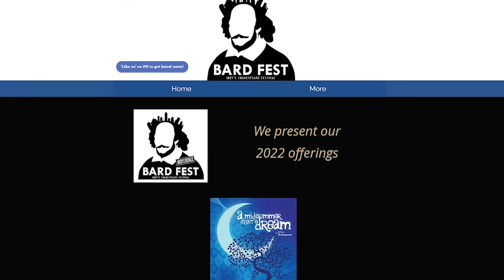A Midsummer Night's Dream, at @artsforlawrence7375 - a @bardfestindianapolis4417 special!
Afton Shepard is in the cast, and our bud Matthew Socey is directing this production of the Shakespeare mainstay at a brand new outdoor venue at Arts For Lawrence; that's in Fort Ben, BTW.  We talk about the play itself, and how this (and every) production has its own personality.  And its FREE, July 21st through the 24th.  Now on @wrtv6.